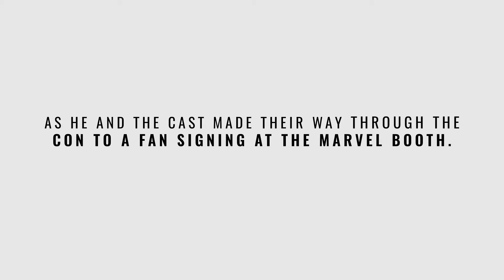New York Comic Con: An insider's perspective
A behind-the-scenes look at what it takes to put on one of the biggest fan conventions in the country.